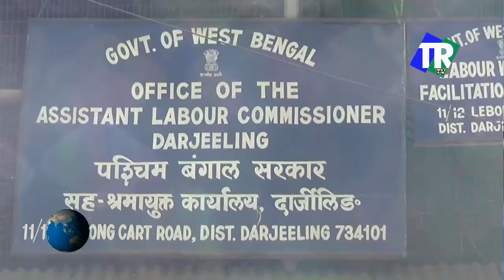Darjeeling News Reports 17.10.2017. Dhanteras in Darjeeling. Tea Bonus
Negotiations meeting for bonus of Rangly Rangliot Tea Estate.